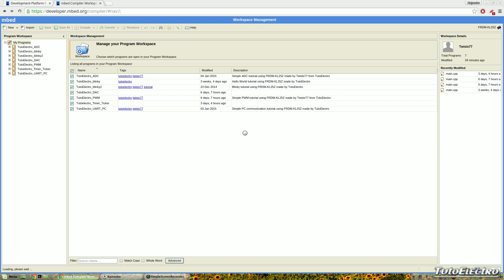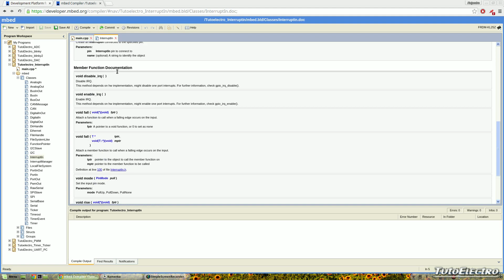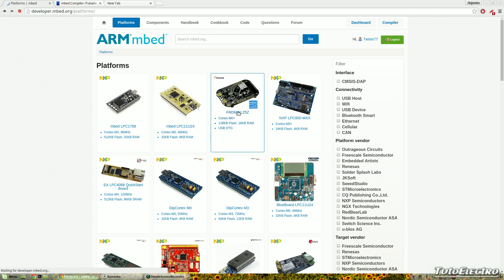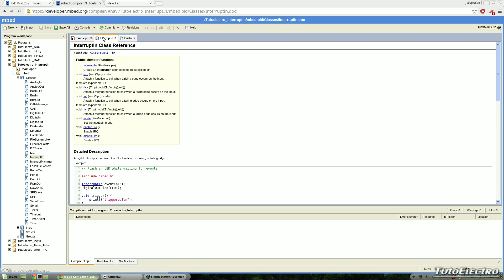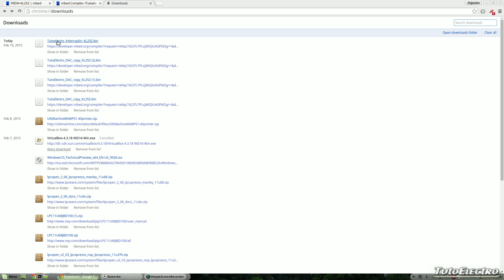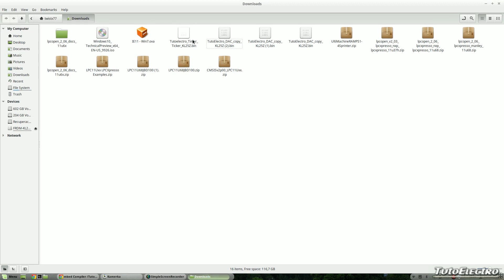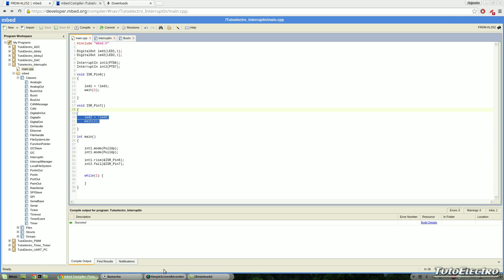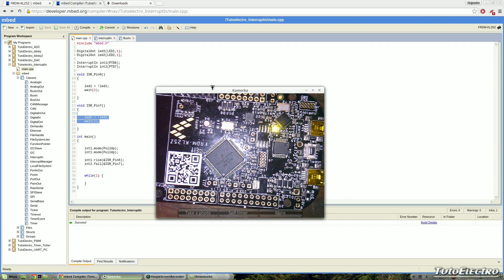Tutorial Mbed #7 Interrupciones en Pines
Las interrupciones causadas por un cambio en un pin son una de las herramientas más útiles que nos permiten mantener la CPU de nuestro microcontrolador desocupada o haciendo cualquier otra cosa a la vez que tenemos controlado el estado de uno o varios pines. En el vídeo de hoy les mostraremos como usar esta útil herramienta en el entorno de desarrollo de Mbed